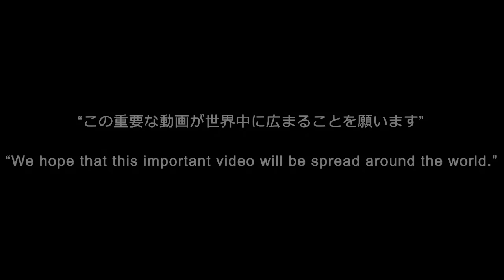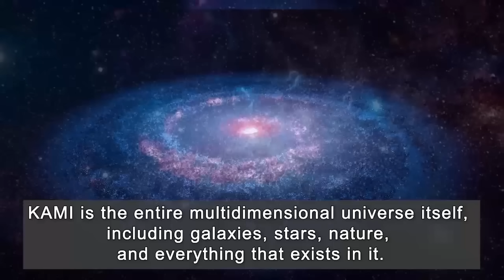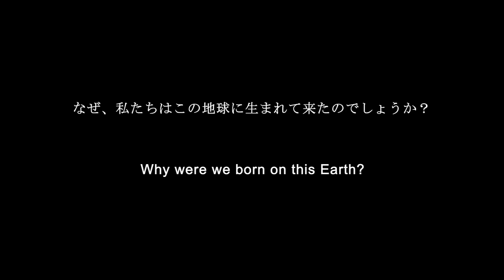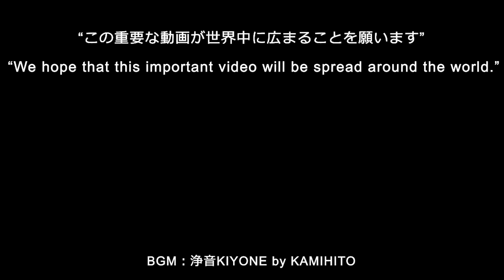《神人さんとの対話》最後の審判の時 Why Were We Born on this Earth? Dialogue with shaman KAMIHITO-san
地球人の意識の解放のためシャーマン神人氏からのメッセージや大日月地神示の紹介を配信しています。
To liberate the consciousness of earthlings, we broadcast messages from Shaman Kamihito and provide introductions to the 'Ohhitsukushinji.'

神人さんが出演されたYouTubeからの広告収益50%（神人さん出演料に相当）は、神人さんのご意向により、飢餓救済、自然保護、被災者緊急支援等へ寄付されています。
Half of the revenue generated from YouTube videos featuring Kamihito-san is being donated to charitable efforts including hunger relief, nature conservation, and emergency aid for disaster victims, as per Kamihito-san's wishes.

過去の募金先と金額詳細についてはチャンネルコミュニティをご確認下さい。
Please refer to our channel's community site for more details regarding past donation amounts and their recipients..

ⵙⴲ⨀⨁ⵙⴲ⨀⨁ⵙⴲ⨀⨁ⵙⴲ⨀⨁ⵙⴲ⨀⨁

チャリティーイベント地球愛祭り🌎スケジュール詳細についてはこちらのサイトからライブ情報(カレンダー)を御確認下さい。

ⵙⴲ⨀⨁ⵙⴲ⨀⨁ⵙⴲ⨀⨁ⵙⴲ⨀⨁ⵙⴲ⨀⨁

〇新刊『大切なあなたへ』 神人 著
2024年4月26日発売／徳間書店
￥1760(税込み)
amazon↓カテゴリー別／ベストセラー1位獲得

〇『じぶんでできる浄化の本』神人 著
〜シャーマンが伝えたい今大切なこと〜
１０万部ベストセラー
徳間書店より
￥1,980（税込み）
amazon 売れ筋ランキング「本」部門
総合ベストセラー1位連続獲得
amazon↓

毎週火曜日朝９：３０~１１：３０
「じぶんでできる浄化の本」を参考にした浄化法の実践
和人YouTubeライブを配信中

〇大日月地神示《前巻》
amazon↓

〇大日月地神示《後巻》
amazon↓

(これから神示を購読される方は後巻から読まれることをお勧めします。)

〇みたまとの対話
amazon↓

〇一陽来福
amazon↓

〇しあわせ手帳
amazon↓

ⵙⴲ⨀⨁ⵙⴲ⨀⨁ⵙⴲ⨀⨁ⵙⴲ⨀⨁ⵙⴲ⨀⨁

【お知らせ】
■サポーターを募集しております。

☆サポーターとは？
YouTubeメンバーシップ登録にて和人ライブを応援して頂くことです。
チャンネルメンバーシップの特典として和人ライブの過去動画を視聴する事が出来ます。

メンバーシップ登録【サポート】はこちらから

◆メンバーシップ登録はいつでも解除可能です。
◆お支払い等個人情報は当方には表示されませんのでご安心下さい。
◆スマホからメンバーシップ登録される方はこちらの動画を参考にして下さい。

※メンバーシップ登録収益の一部は全国各地の児童養護施設へ「じぶんでできる浄化の本」「大切なあなたへ」書籍を寄贈する活動に充てさせて頂いております。

ⵙⴲ⨀⨁ⵙⴲ⨀⨁ⵙⴲ⨀⨁ⵙⴲ⨀⨁ⵙⴲ⨀⨁

〇和人セカンドチャンネルでは【アイヌ犬おもちとの暮らし】を主に配信中です。ご登録宜しくお願い致します。↓

ⵙⴲ⨀⨁ⵙⴲ⨀⨁ⵙⴲ⨀⨁ⵙⴲ⨀⨁ⵙⴲ⨀⨁

yogiパン🍞【全国クール配送可】
和人がプロデュースするyogiパンは
身体と自然に優しい、こだわり抜いたパンです。
材料は水から全てを厳選し、動物性食品不使用、白砂糖不使用
天然酵母、無添加で焼き上げます。
グルテンフリーのプレミアム米粉パンや
砂糖不使用のカヌレ、有機かぼちゃマフィンなど好評です。
現在、数量限定で北海道産生はちみつ《非加熱》も御座います。
是非、一度ご賞味下さい。

ⵙⴲ⨀⨁ⵙⴲ⨀⨁ⵙⴲ⨀⨁ⵙⴲ⨀⨁ⵙⴲ⨀⨁

御縁に感謝。
出会いに感謝。
みなみなうれしうれしたのしたのし
かわるかわるありがたいありがたい

Grateful for your connections
Thankful for your encounters
Everyone is so happy and so joyful
Changing and changing, thankful for every blessing

和人　拝